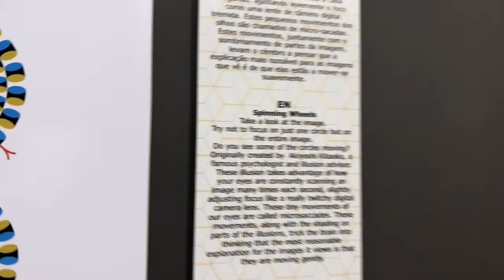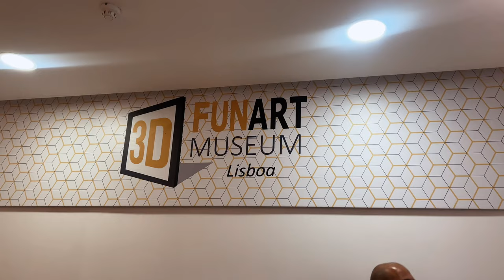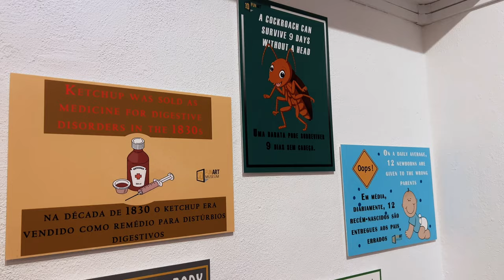3D Funart Museum / December one.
^ 3D Fun art Museum in Lisboa. 3D Fun Art is an interactive 3D painting presentation offering stunning photograph opportunities and incredible fun. Visit the museum with your friends and families so you can enjoy your stay in Lisbon.
~3D ARTWORKS and OPTICAL ILLUSIONS will allow you to enter a world of fantasy and take amazing photos.

📍Address: Av. Miguel Bombarda 91, 1050-055 Lisboa

🎄As it is first day of the month December, let´s welcome Lisbon Christmas light opening at Praça do Comércio. Enjoy!